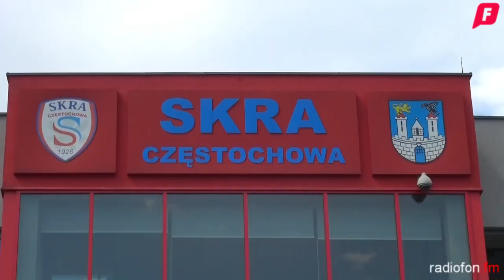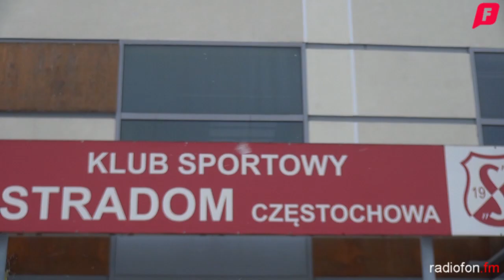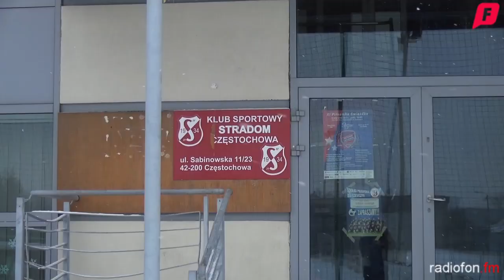Skra, Victoria i Stradom rozpoczęły przygotowania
Wiosną oczy piłkarskich kibiców w Częstochowie skierowane będą głównie na drużynę Rakowa, która będzie walczyć o awans na zaplecze ekstraklasy. W niższych ligach jednak emocji też z pewnością nie zabraknie. Jak wyglądają przygotowania Skry, Victorii i Stradomia? O tym w najnowszym materiale wideo.